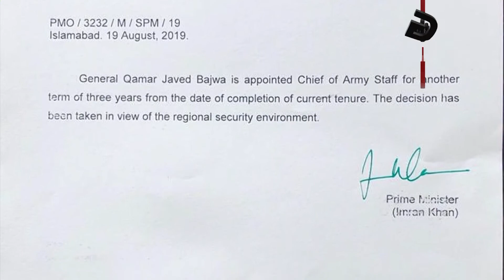What Is The Fate Of The Petition Challenging COAS Extension? | Googly News TV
What Is The Fate Of The Petition Challenging COAS Extension?